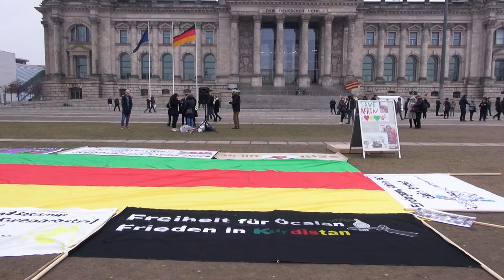„Deutsche Bundesregierung ist mitverantwortlich für türkischen Kriegsverbrechen in Afrin!“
Berlin, vor dem Bundestag, 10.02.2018. Kundgebung "Frieden für Afrin! Flugverbotszone für Afrin! Solidarität aller Demokrat*innen!"